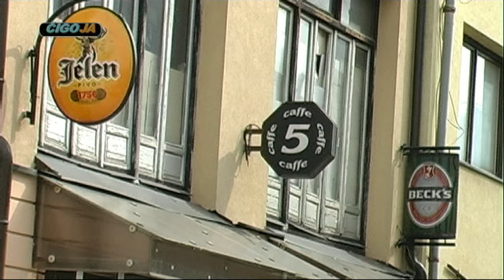GOLUB REDOVAN GOST U LOKALU PETICA M GRAD 2017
Dokumentarni sadržaj..  Golub u kafiću
Mjesto: Mrkonjić - Grad:
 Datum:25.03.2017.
Lokal 2Petica" nalazi se u samom centru Mrkonjić Grada.Već osam godina u lokal dolazi golub,koji im a osštećenu jednu nogu i na taj način je prepoznatljiv.Gosti,a nerijetko i konobari mu daju nešto od hrane,a ponajviše kikiriki,kog najviše i obožava i tako ova miroljubiva ptica svraća u kafić i po nekoliko puta dnevno,ne obraćajući pažnju na cirkulaciju gostiju i prolaznika.Label and copyright: ČIGOJA